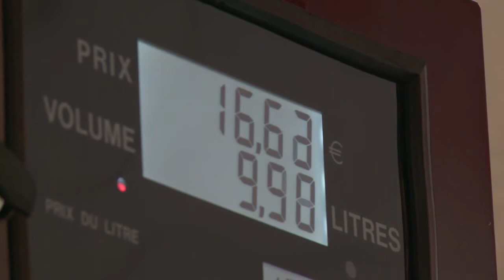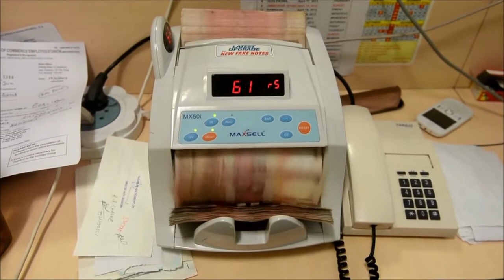Petróleo sobe por causa da crise síria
As Bolsas asiáticas registraram fortes baixas nesta quarta-feira, o petróleo teve em alta e as moedas dos mercados emergentes passaram por nova desvalorização por causa da provável intervenção militar ocidental na Síria.